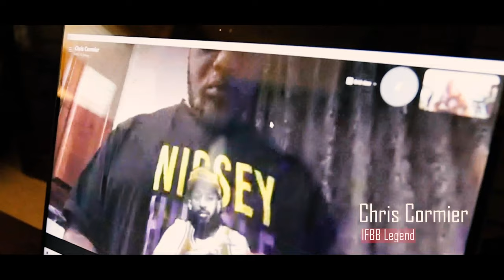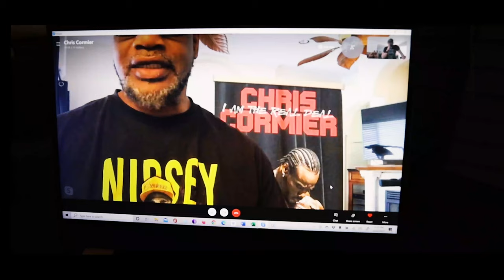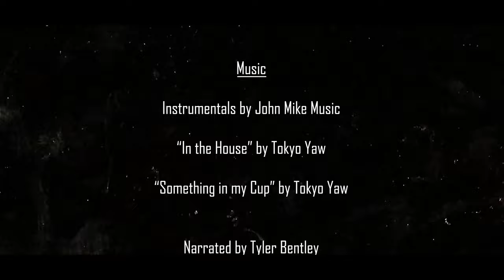Bodybuilding Documentary | Journey to the Open | Episode 4 | IFBB Pro Roy Evans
IFBB Pro Roy Evans and IFBB legend Chris Cormier train for Roy's first show as an open division competitor. Mastering the art of posing takes patience, passion and a whole-lot of practice.

Video and production by Stephen Dransfield (StevieDProductions)